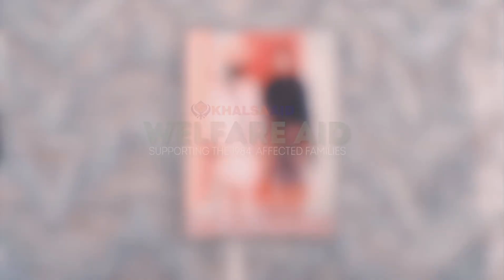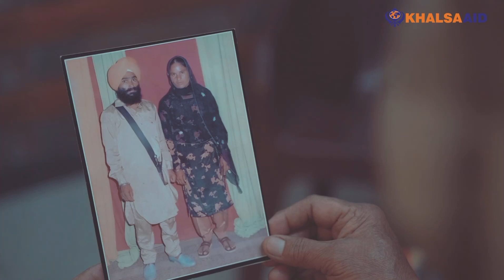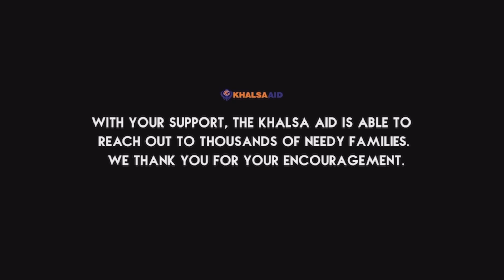Story of Mata Satnam Kaur Ji.....